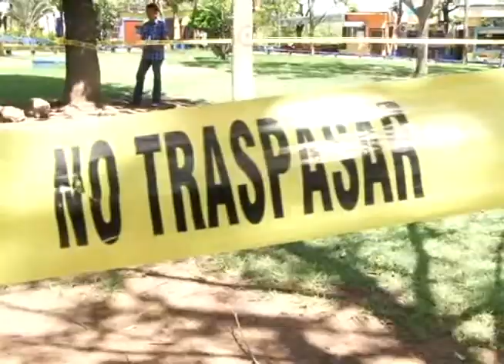Tegucigalpa y San Pedro Sula han salido de lista de 12 ciudades más peligrosas a nivel mundial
Tegucigalpa y San Pedro han salido de la lista de las 12 ciudades más peligrosas a nivel mundial